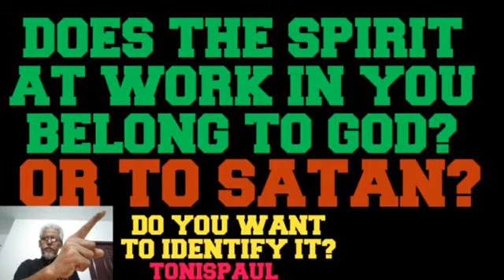DOES THE SPIRIT AT WORK IN YOU BELONG TO GOD? OR TO SATAN? WANT TO IDENTIFY?//October 25, 2021